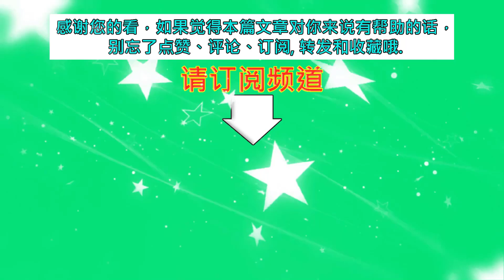明星拜年花样多：肖战谐音梗，张艺兴演霸总，热巴“倒着”祝福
明星拜年花样多：肖战谐音梗，张艺兴演霸总，热巴“倒着”祝福  | MKN Star News.